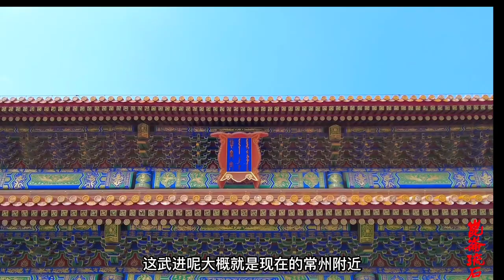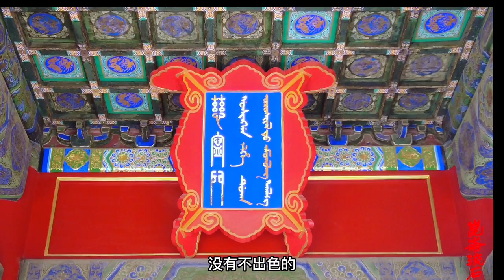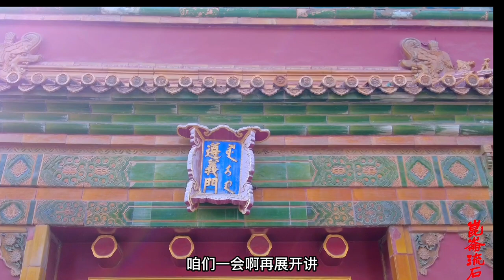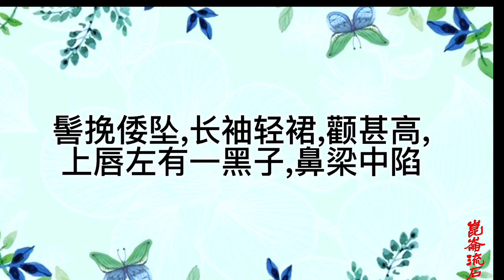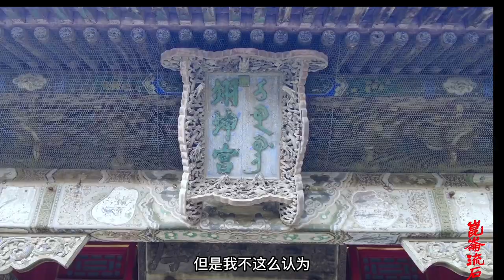大美女陈圆圆，有人说是个丑八怪，认识吴三桂前有一段凄美的情史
一生最爱陈圆圆的江南才子冒辟疆错过了他的挚爱。陈圆圆到底是美是丑